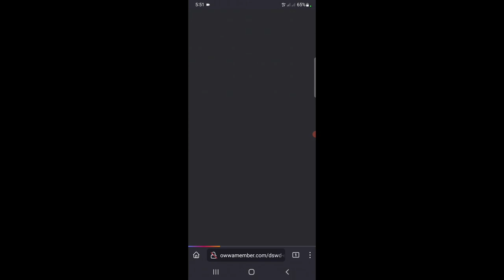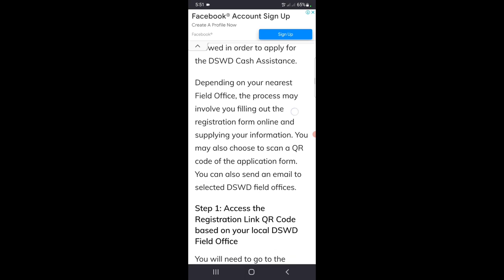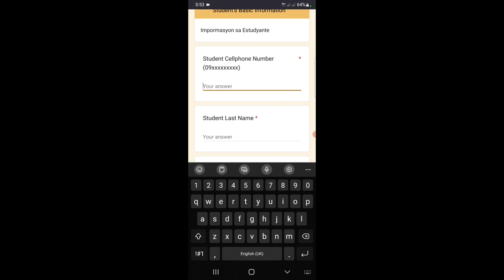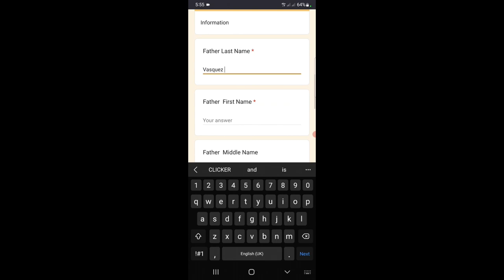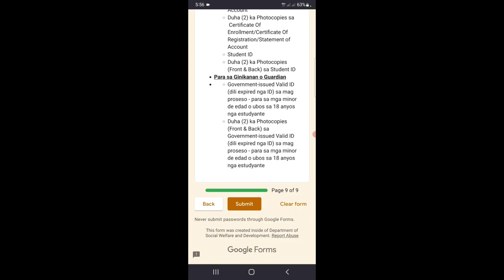PAANO MAG REGISTER NG DSWD EDUCATIONAL ASSISTANCE ONLINE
DSWD Educational  Cash Assistance  online  registration  tutorial. Step by step tutorial kung paano maka avail ng cash Assistance  sa DSWD.